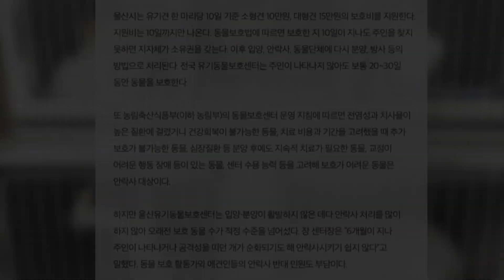[울트라X멍멍통신] 가족을 찾습니다 라떼편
울트라에서 선보이는 유기견 입양 프로젝트!
열한 번째 주인공은 공놀이를 무척 좋아하는 에너자이저 라떼★